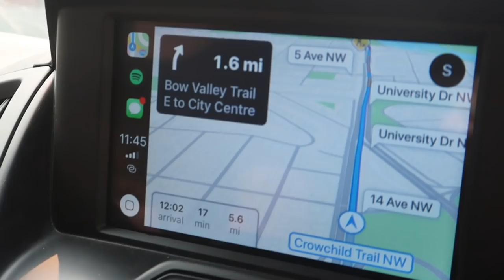BIKING AROUND CALGARY WITH A LOCAL 🇨🇦CA Ep. 6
Starting where we left off in August... Our friend David of Karma Campervans spent the day giving us a tour of his hometown of Calgary! Hands down, this is the best way to see the city.

We are Heath & Alyssa Padgett, full-time RVers who run our business while traveling full-time in an RV 🚌We help people learn how to full-time travel while running a mobile business.

Our best resources:
Learn how to RV full-time: